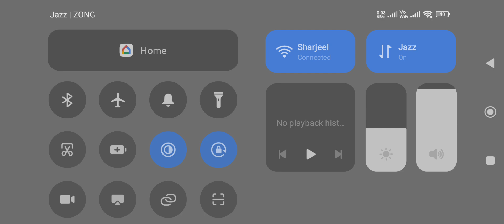Granny Chapter 2: Midnight Madness in July! 🕛👻🏡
Join me as I brave the horrors of **Granny Chapter 2** on a spooky July night! 🌙 In this thrilling gameplay, we face new challenges and terrifying encounters with Granny and Grandpa. Will I make it out alive, or will the midnight madness get the best of me? Watch to find out! 😱👵🏻🏚️

- Intense gameplay
- Jump scares and thrilling moments
- Tips and strategies to escape